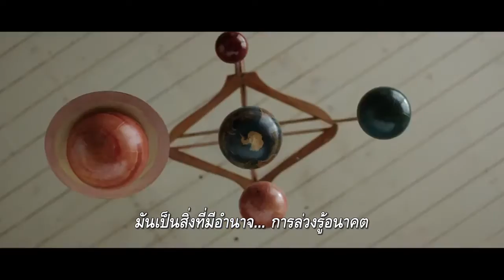ตัวอย่าง Predestination ยึดเวลาล่าอนาคต Official Trailer ซับไทย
สร้างจากเรื่องสั้นแนววิทยาศาสตร์ของนักเขียนในตำนาน โรเบิร์ต เอ ไฮน์ไลน์ ที่กลายมาเป็นผลงานภาพยนตร์ทริลเลอร์-ไซไฟเรื่องใหม่จากผู้กำกับ Daybreakers เรื่องราวที่เกิดขึ้นในโลกอนาคต เมื่อ เจ้าหน้าที่พิเศษ (อีธาน ฮอว์ค) มีหน้าที่ในการเดินทางย้อนเวลาเพื่อหยุดยั้งอาชญากรรมก่อนที่มันจะเกิดขึ้น โดยภารกิจสุดท้ายของเขาก็คือการเดินทางกลับไปหาตัวเองสมัยเด็ก เพื่อชักชวนให้เข้ามาทำงานเหมือนเขา รวมถึงการตามล่าหาอาชญากรข้ามเวลาปริศนาที่เขาไล่ตามจับมาตลอดชีวิต